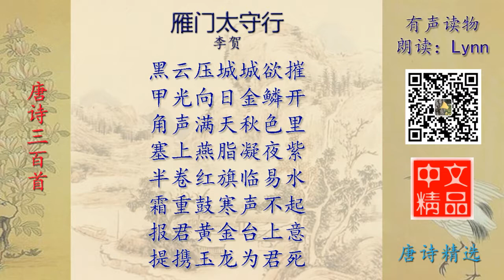雁门太守行 唐诗精选 有声读物 Chinese Audio Book